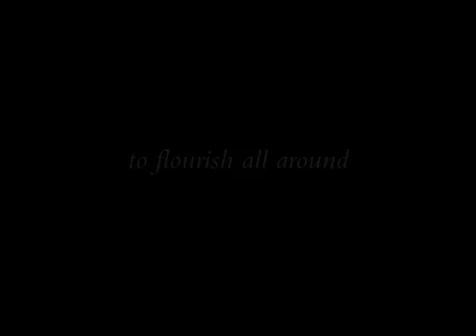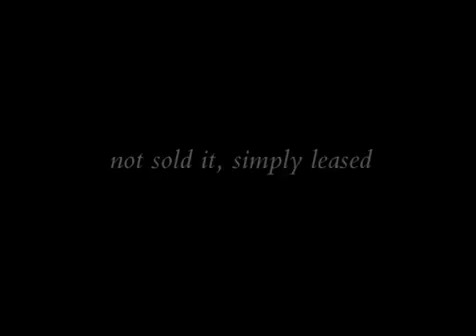Outside a Castle Wall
Melody by the Performers: Micah Smith, Allen Samuel, Dave Scott and Nick Duffy.
Written by Andrew Lanyon